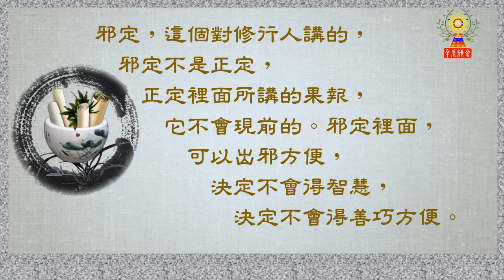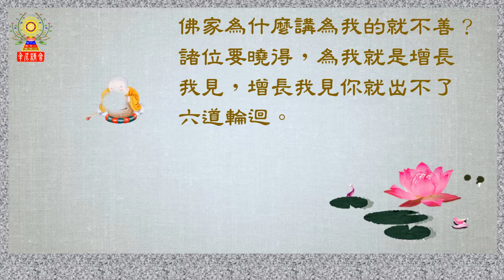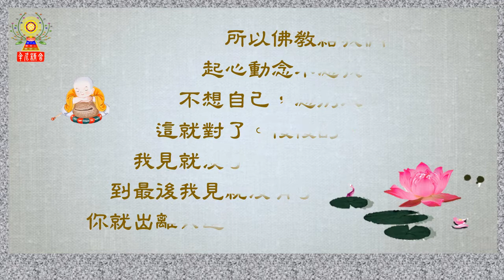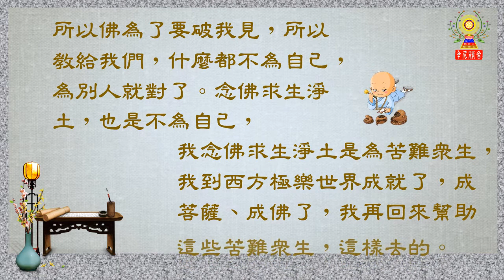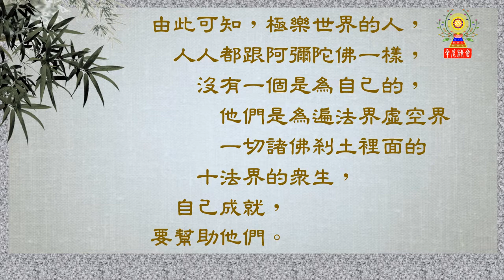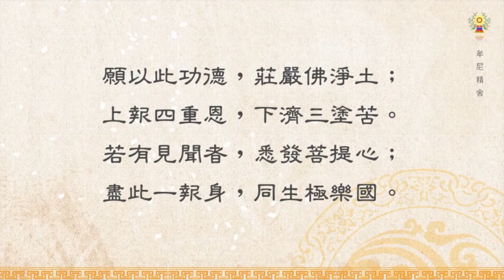淨空法師法語精華─萬惡淫為首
邪念，就是「萬惡淫為首」，「淫」這個字。廣義的來說，就是過分。無論做什麼事情，財色名食睡，名聞利養，過分了，就叫邪了。邪定，這個對修行人講的，邪定不是正定，邪定裡面，可以出邪方便，決定不會得智慧，決定不會得善巧方便。要如何修正邪念邪定呢？
請繼續觀看「淨空法師法語精華─萬惡淫為首」影片